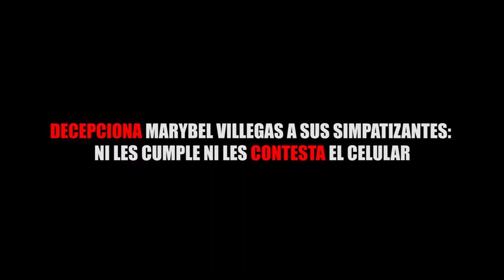DECEPCIONA MARYBEL VILLEGAS A SUS SIMPATIZANTES NI LES CUMPLE NI LES CONTESTA EL CELULAR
Entérate de las noticias “EN CORTO”…DECEPCIONA MARYBEL VILLEGAS A SUS SIMPATIZANTES: NI LES CUMPLE NI LES CONTESTA EL CELULAR...